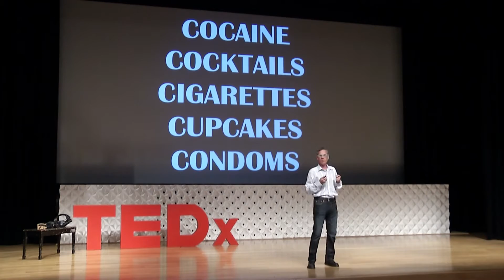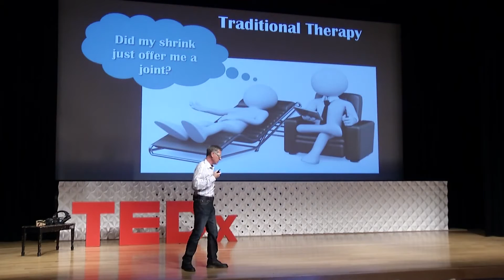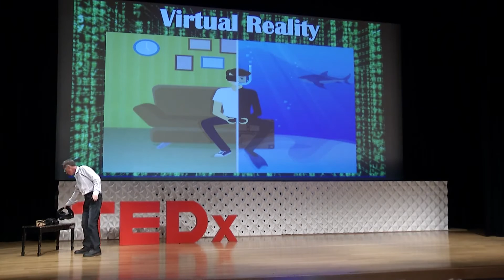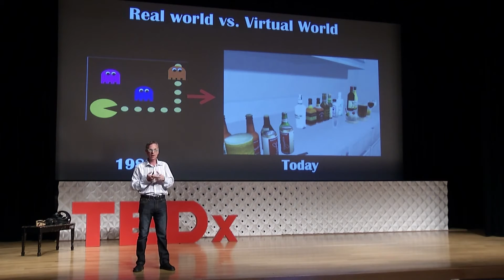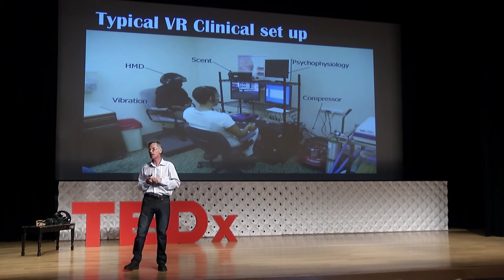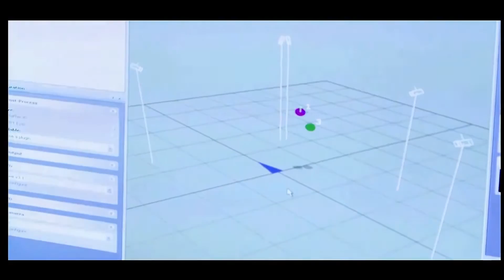Dr. Patrick Bornick - TEDxHouston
How can virtual reality help us deal with reality? Dr. Patrick Bordnick of the University of Houston Graduate College of Social Work.